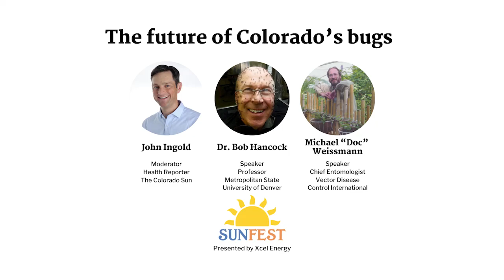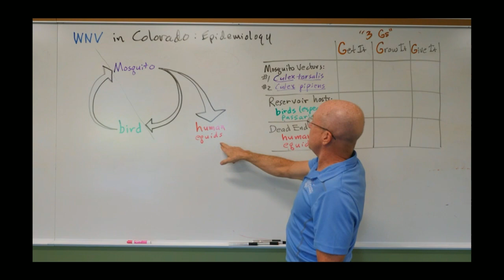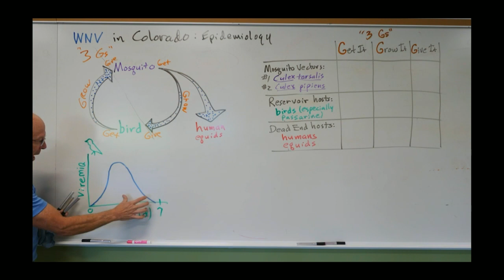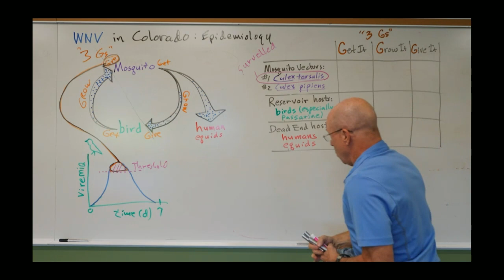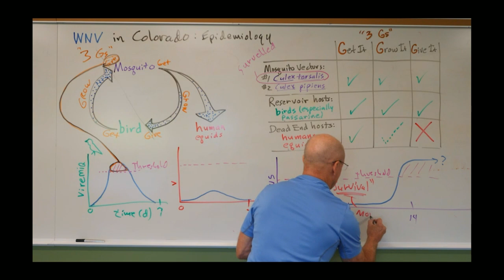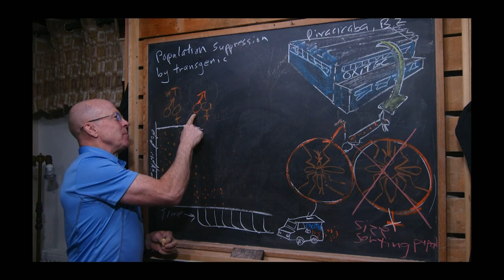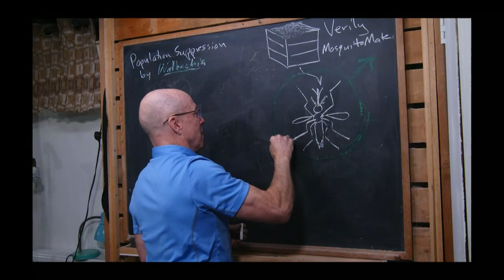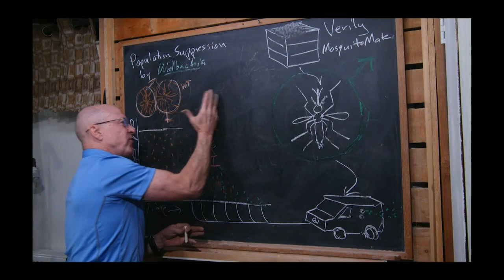The future of Colorado's bugs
Colorado has seen some issues with West Nile Virus this year, and numbers have shown to be higher than average. Metropolitan State University of Denver's Dr. Bob Hancock, the mosquito man, will talk about some potential solutions. He will also share what we can learn about the future of Colorado's bugs during climate change.

Speakers:

• Bob Hancock, Biology Professor, Metropolitan State University of Denver
• Michael ""Doc"" Weissmann, Chief Entomologist, Vector Disease Control International"
• Anna Wanek, director of surveillance for VDCI (Vector Disease Control International)

Moderator:

• John Ingold, The Colorado Sun health reporter